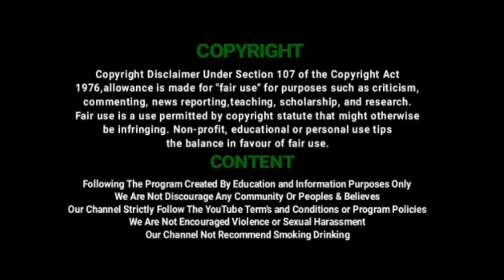வேடவாக்கத்தில் (மதுராந்தகம்) நடைபெற்ற பெருமாள் கோயில் கும்பாபிஷேகம் | Vedavakkam Perumal temple